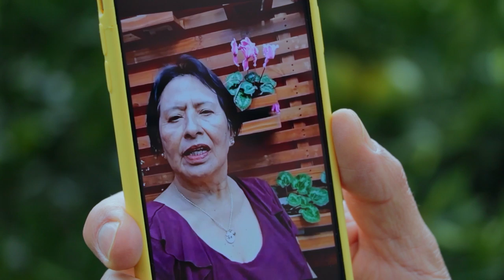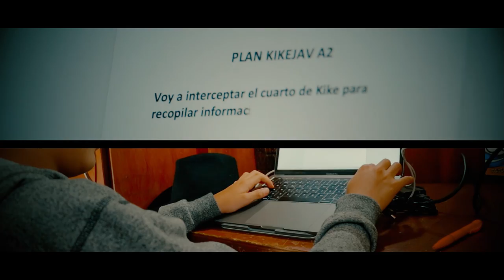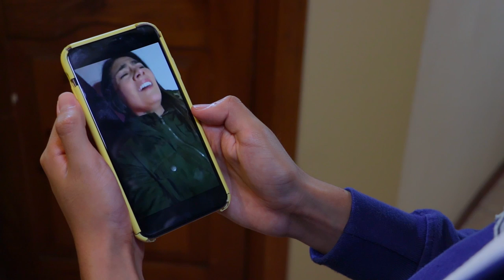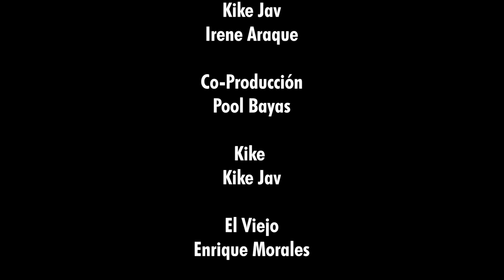LOS MORALES Cap 02 | CUARENTENA Pt. 02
Made in ecuador. ❤

“Los Morales”

Dirección:
Kike Jav

Guión
: Kike Jav
 Pool Bayas

Producción:
Kike Jav
 Irene Araque

Co-Producción:
Pool Bayas

Kike:
Kike Jav

El Viejo:
Enrique Morales

La Irene:
Irene Araque

El Guapo:
David Morales

Wachinton:
Wacho Morales

Kerlysita:
Kerly Morán

Vacile #1:
Tamy Rivera

Vacile #2
: Nancy Risol

Vacile #3:
Brandon Mina

Vacile #4
: Trip

Edición:
Pool Bayas

Música
 Jaime Aymara
Don Medardo
Los Conquistadores

Diseño Sonoro:
Pool Bayas